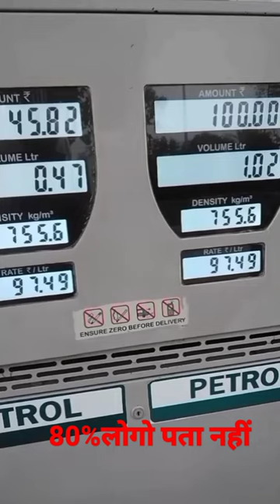petrol pump scam || youtube sort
this video petrol pump scams short video#shorts